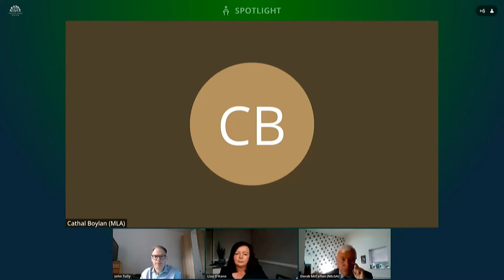Committee for Infrastructure meeting 5 May 2021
The Committee received two briefings, first one on the Northern Ireland Local Government Association & SOLACE NI - EU Successor Funding and the  second on the Construction Employers Federation – Review of Planning Act.